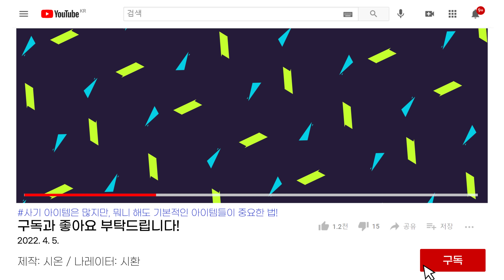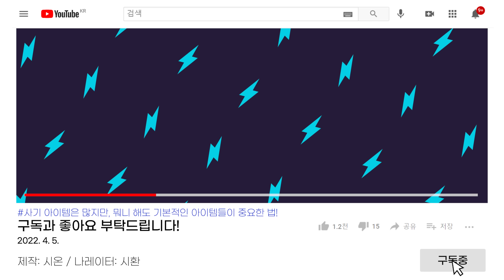엘든 링을 쉽게 만드는 필수 아이템들을 얻어보자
BGM 정보
Late Night Drive

00:00 룬 손실 방지
02:00 물리 데미지 감소
05:31 랜턴
06:50 FP 소모 없앰
08:21 받는 마법 데미지 HP로 변환
10:49 1회용 방어막
11:54 시청해주셔서 감사합니다!